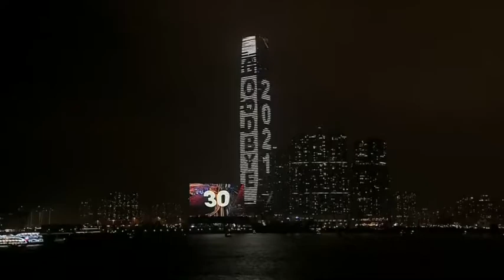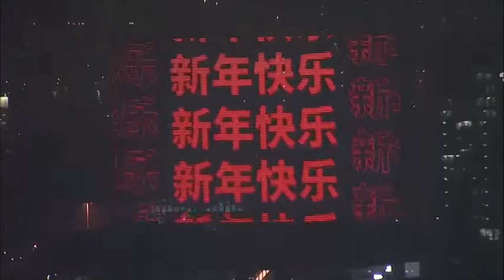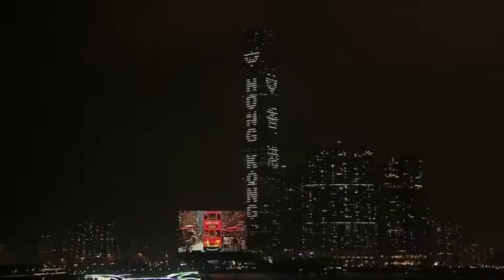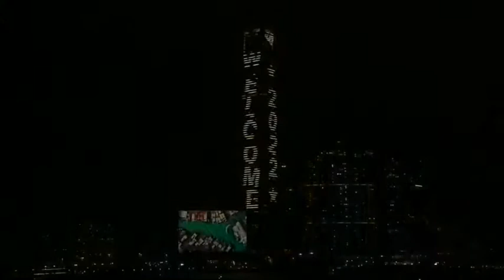Hong Kong rings in the New Year with light show- News 360 Tv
Hong Kong welcomes in the New Year in style with a spectacular light show after last year's show was cancelled due to the Covid-19 pandemic.

The year 2022 is being welcomed in with an air of optimism and cause for celebration across Hong Kong.